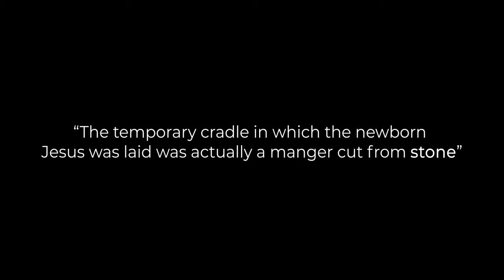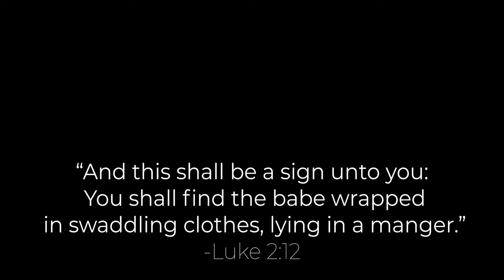“Bed Of Stone” by Blake Gillette & Brita Miles | Vocal Motion Show Choir - Utah County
Kids Christmas Song “Bed Of Stone” by Blake Gillette & Brita Miles | Performed by Vocal Motion Show Choir - Utah County

This brand new original Christmas song was inspired by the idea that the manger baby Jesus was placed in was made of stone, as referred to in  “STONE MANGER -The Untold Story of the First Christmas" by Jeffery R Chadwick. There are many scriptural references regarding Jesus Christ being our “rock” and “cornerstone”. By utilizing rocks and stones, filming in a large rock tunnel, and incorporating creative animation on the rock walls, the Nativity story depicting Jesus Christ’s humble beginning in a stone manger is brought to life in a powerful, and unique way!

Words & Music by Blake Gillette & Brita Miles  (sheet music can be found at britamiles.com)
Performed by Vocal Motion Show Choir - Utah County
Brita Miles (Director) Jenni Sperry (Assistant Director)
Music Produced by Brita Miles & Masa Fukuda
Recorded, Edited & Mixed by Marko G. @ Chateau Studios, Provo, Utah
Soloists: Kamree Miles, Mason Wright, Zarek Beutler,
Leah Walker, Cameron Liggett & Kennadee Gillette

FILM CREDITS:
Directed by Brita Miles & Jenni Sperry
Digital Gravy Animation: Chaz Walgamott, Gabrielle Green, Mason McKay, Xavier Green,Ube de la Rosa
Gaffer: Joseph Kitchens
Set Design: Brita Miles
Stone Manger made by Ron Jensen
On set assistant: Camille Jenkins
On set prop assistants: Marianne & Cody Shepherd
Hair & Make-up: Jenni Sperry
Volunteer Supervisor: Shea Banks
Parent Volunteers: Greg Banks, Jackie & Glen Gabler, Sandy Liggett, Brittany Peterson, Marianne & Cody Shepherd

Filmed in the beautiful TinTic Train Tunnel of Elberta, Utah.